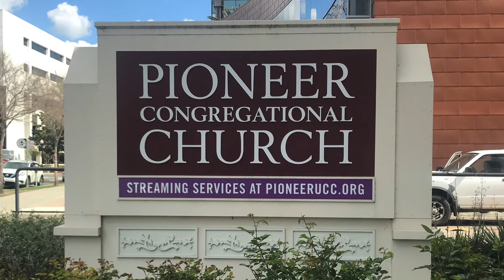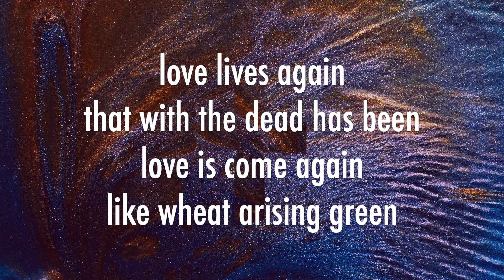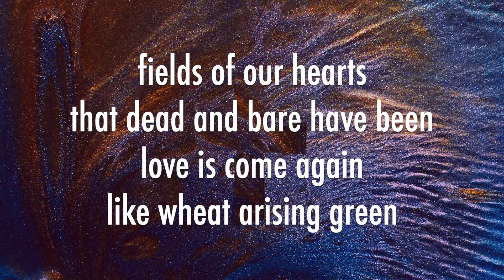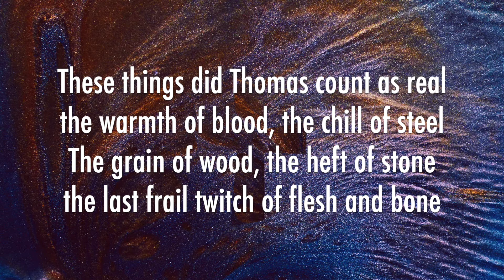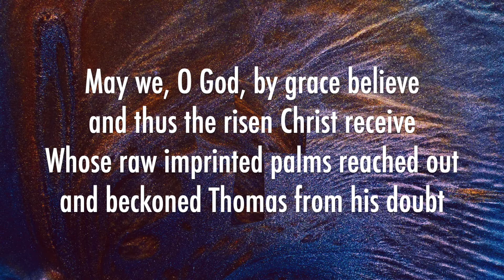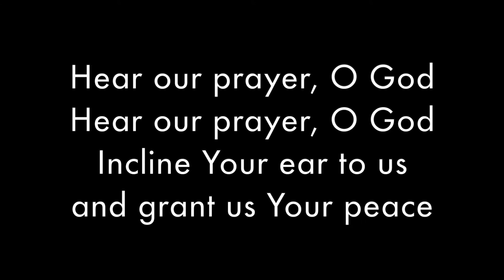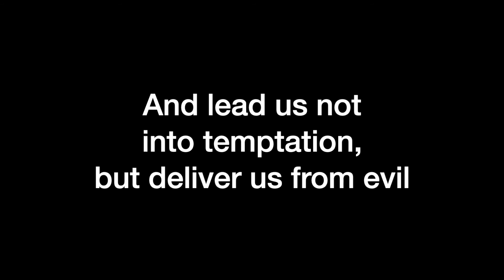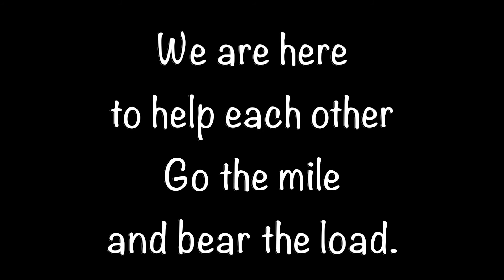April 11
The online worship service for April 11, 2021
Pioneer Congregational United Church of Christ
Sacramento, CA

the Rev. William Pifer-Foote, Interim Pastor
Jim Jordan, Director of Music & Media
Fay Grundel, Children's Message
Randy Triezenberg, Reader